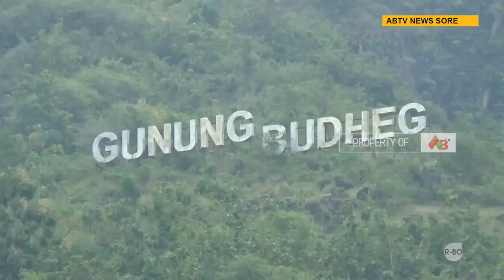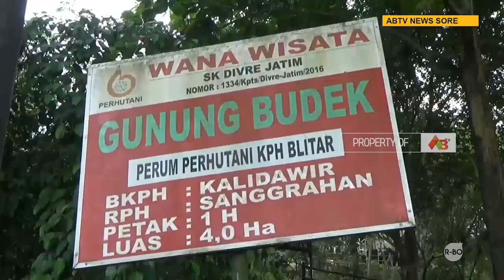TULUNGAGUNG – Pemkab Tulungagung Mengusulkan Belasan Kawasan untuk Ditetapkan Menjadi Geoheritage